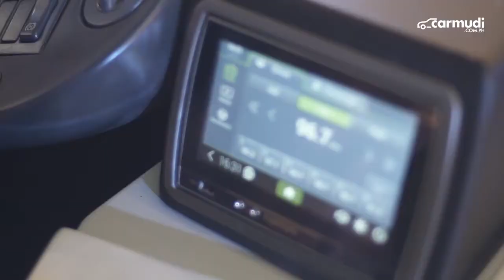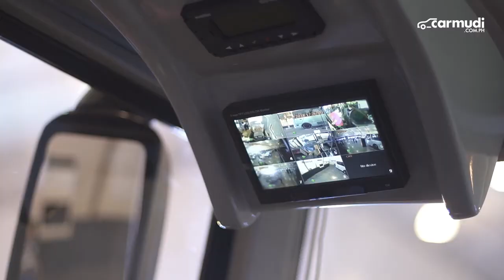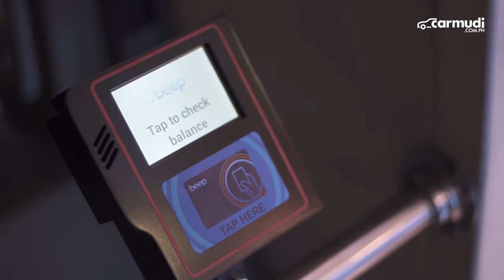Carmudi PH @ PUV Modernization Expo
See what our future public transpo would like like!